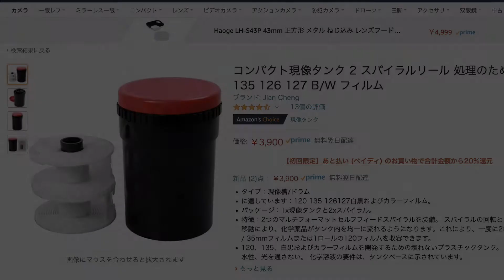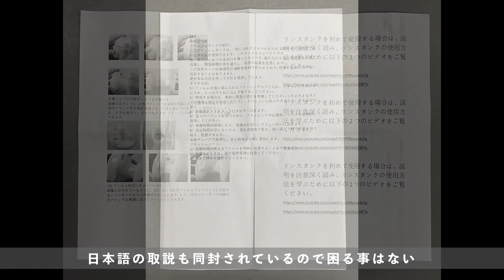【Photo】初めての現像タンク Tank from China!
確か2年前ほど前からebayでノーブランドの廉価な現像タンクを見かけることがあった。最近ではアマゾンジャパンでも取り扱っており、さらに入手し易くなっている。外観は普段使っているAP製(スペイン)そのもの。

ところで、これからフィルムを自家現像したいと思った時、その人は何を買うべきか、そんな事をよく思う。
国産は中古市場しかなく、出品量も少ない。現在主流の欧州製の新品は中々良いお値段となっているし、入手に時間がかる。大抵、そこで躊躇してしまうのではないだろうか。
そうした時の第三の選択として今回の中国製タンクは現実的だと思う。実際、AP製と比較しても操作性に変わる事はない。十分使えるし、4X5のホルダーも別売りであるなど、ラインナップも魅力的だ。確かに素材の成形が雑でバリもあり、指が痛くなる事もあるが、実用に影響はないし、慣れていくものだろう。そう言う意味でお勧めできる。
本製品は深圳市近郊で生産されている様だが、アナログフィルム関連の新製品を敢えて現代で生産・販売できるのは、さすが中国だと感心してしまう。
ところで、AP側から怒られないのだろうか？ちょっと心配になる。

＊ご参考
コンパクト現像タンク 2 スパイラルリール(Amazon)